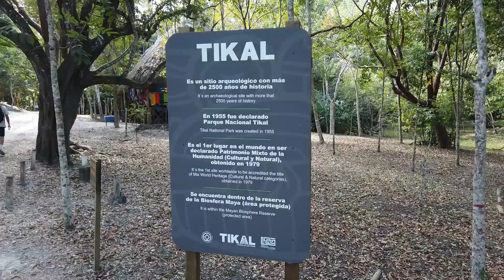I'm amazed by the beautiful TIKAL in Guatemala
COUNTRY 53

March 2023 = 54 countries visited / from 197 countries